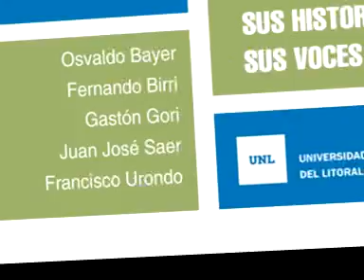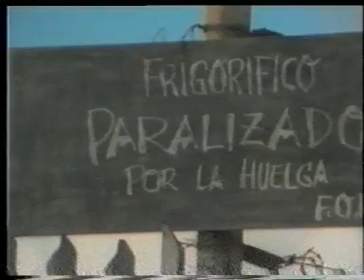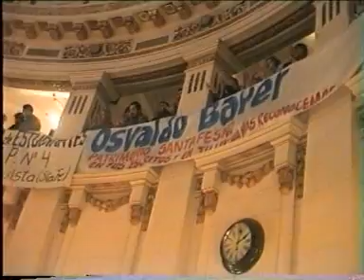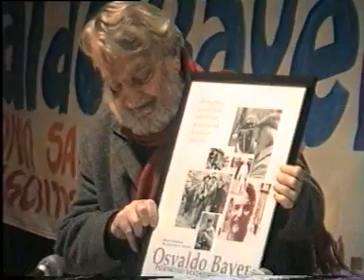ATE.org/ Cerca y Lejos de Santa Fe - Parte 1/ Intro - BAYER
Homenaje a 5 escritores Santafesinos.